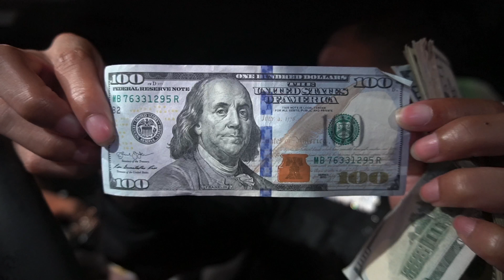MY CRUSH ASKED ME ABOUT DEZ ! I TOLD HER THE TRUTH... (MUKBANG)